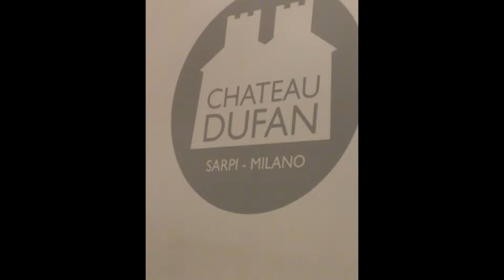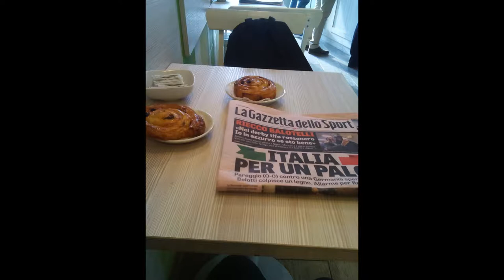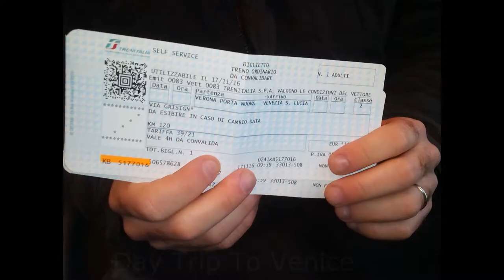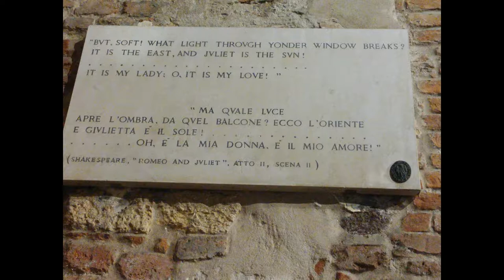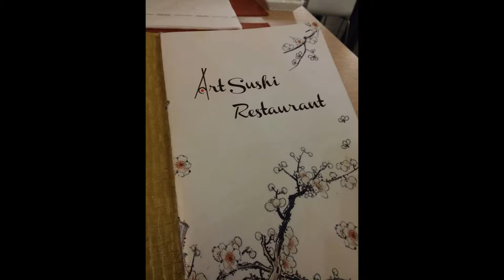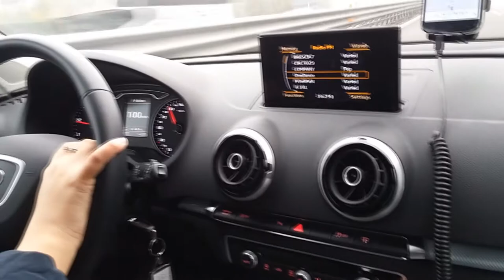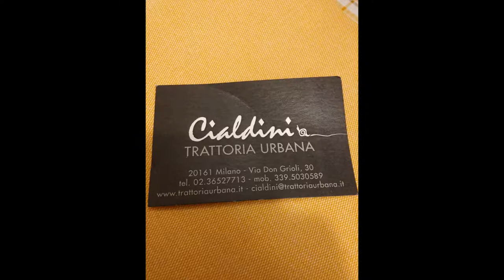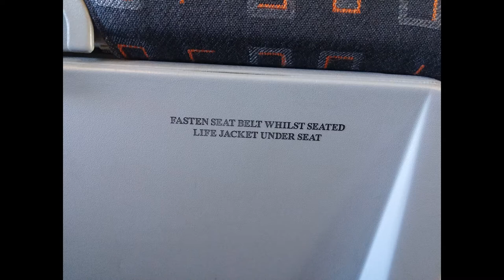Romantic North Italy November 2016 Milano, Vernoa, Sirmione, Venice for a couple 2017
holidays in italy
italy holidays
newmarket holidays italy
holiday inn rome italy
holiday inn naples italy
italy holidays 2015
holiday in italy
italy holiday
family beach holiday italy
budget holidays italy
italy child friendly holidays
pisa italy holidays
holidays celebrated in italy
train holidays to italy from uk
vineyard holiday italy
sicily italy holidays
holidays in italy 2015
holidays in italy in october
italy summer holiday
italy holiday lettings
package holidays to lucca italy
ski chalet holidays italy
holidays to amalfi coast italy
holidays to italy from bristol
camping holidays italy
holidays to italy from newcastle airport
holidays to italy amalfi coast
mark warner holidays italy
italy holiday accommodation
learn italian in italy holidays
tennis holidays italy
cresta holidays italy
2 centre holidays italy
central holidays italy
italy holiday homes to rent
italy holidays venice
lakes italy holidays
italy holidays from newcastle
package holidays to portofino italy
italy holidays october
holiday rentals in sorrento italy
ischia italy holidays
italy capri holidays
2 centre holidays in italy